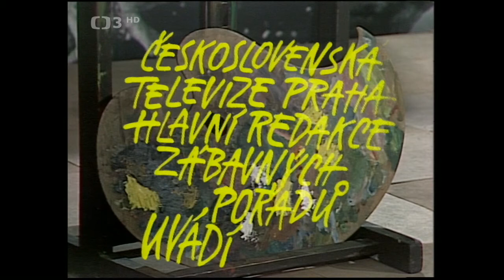Dámský kabaret ✱ Hudebně zábavný pořad o tom, že i ženy mají smysl pro humor (1985)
☞Hudebně zábavný pořad o tom, že i ženy mají smysl pro humor. Pořadem provází Ljuba Krbová a Ilona Svobodová (1985). Účinkují: Z. Buriánová, J. Císler, P. Filipovská, H. Gabrielová, M. Kantorková, J. Marková a další. Režie J. Vondráček
Kamelie
Ilona Svobodova, Ljuba Krbova, Jiri Cisler
Jiri Bedrna, Zdenek Srstka, Miriam Kantorkova,

Dobrou pohodu, humorné scénky a hudební čísla to vše vám nabídnou Ljuba Krbová a Ilona Svobodová ve svém dámsky laděném pořadu.